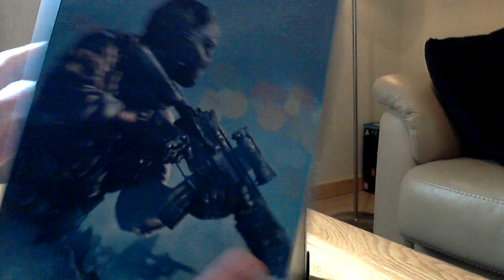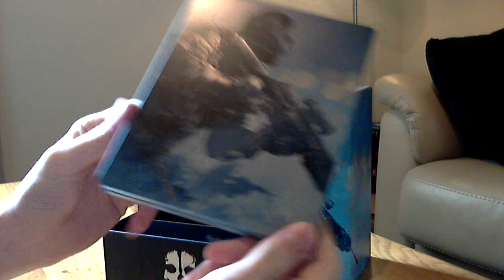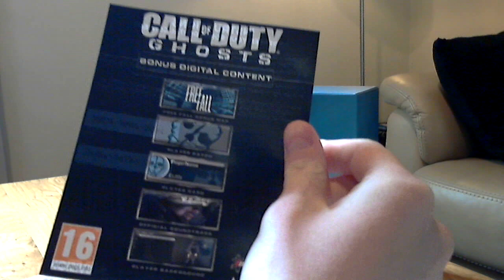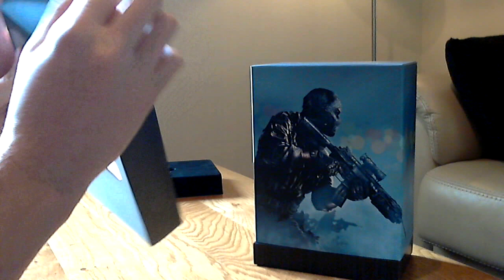Call Of Duty: Ghosts Hardened Edition Unboxing (Dutch)